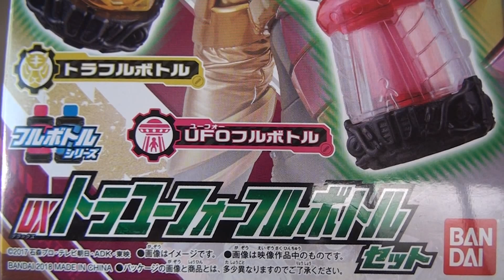DXトラユーフォーフルボトルの音声確認してみた 仮面ライダービルド 3弾 GANBARIZING KAMEN RIDER BUILD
そしてトラユーフォーフルボトルの音声確認してみました。
データフルボトルで既に登場しているので
ガンバライジングで先に音声確認されている方も多いかと思いますがせっかくなので音声だけ動画に…